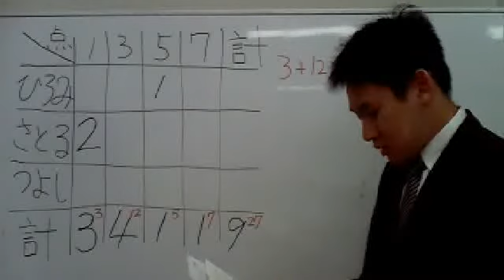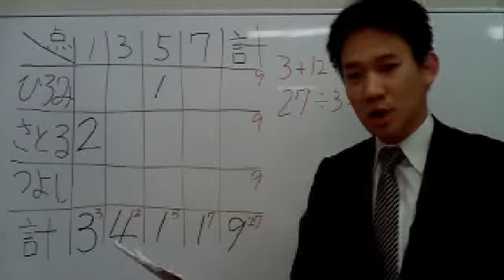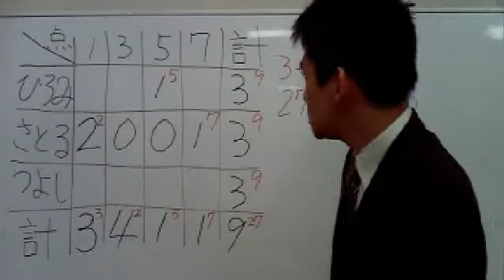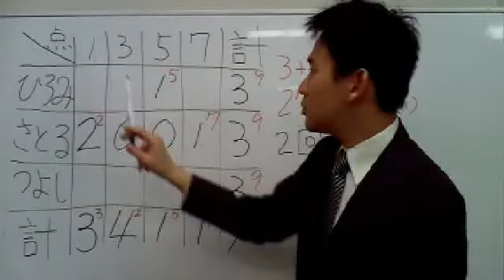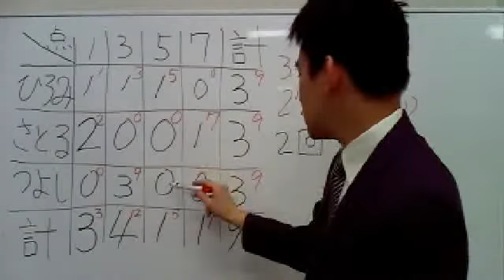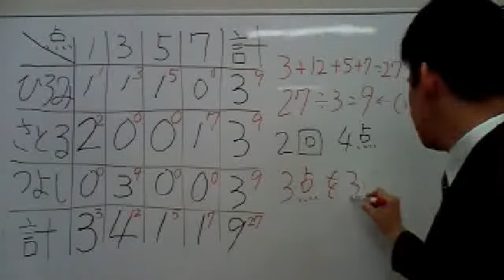適性理系 ３つのベン図が重なっている場合の得点 桜修館対策専門プロ個別指導塾ノア